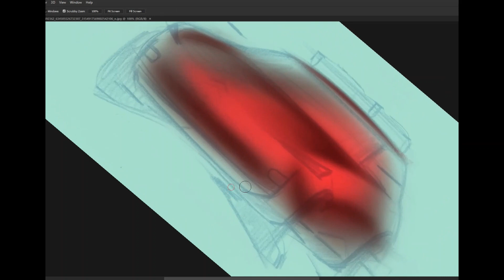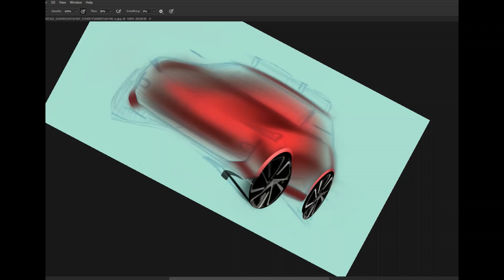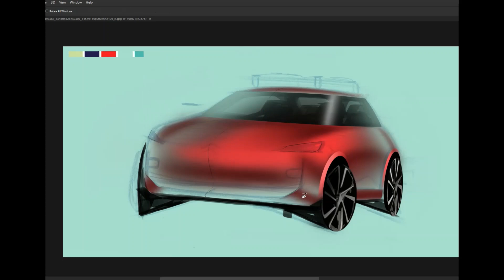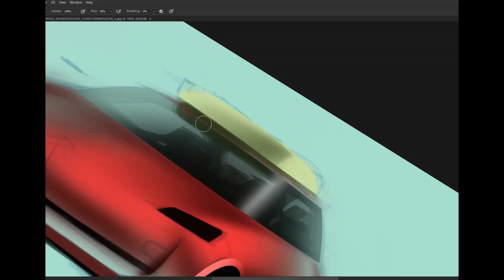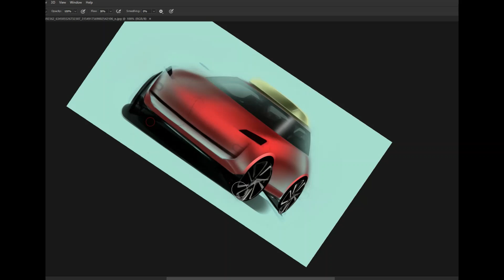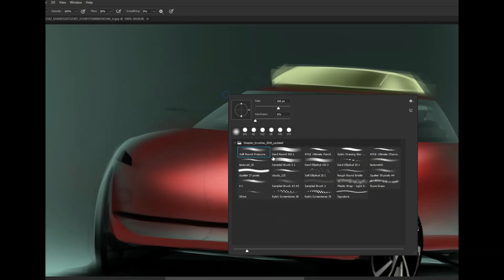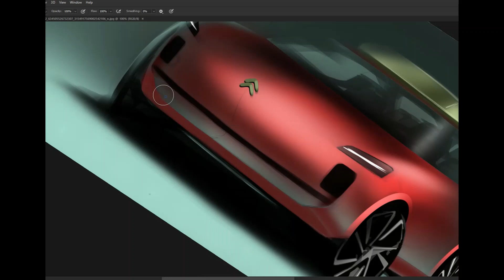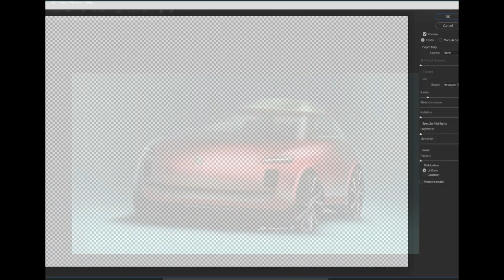Car Design Sketch : Hatchback - Photoshop Car Design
I`m a professional car designer - product designer and wanted share with you a digital car sketch process from 2018. I did this sketch on my freetime and I think it might be helpful for some of you :)

If you want to learn car design;